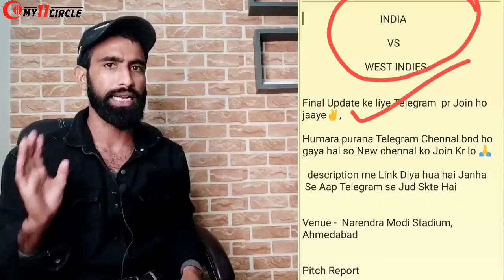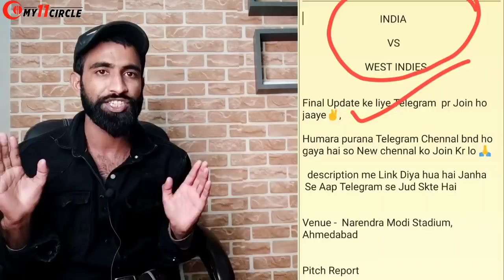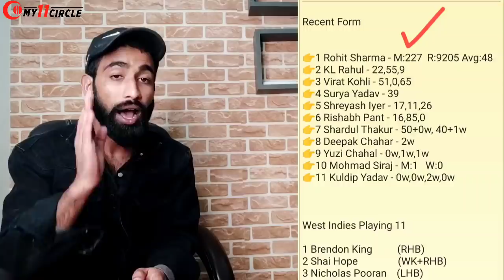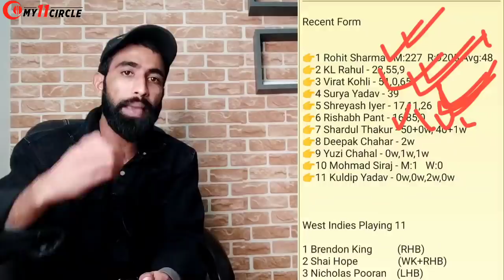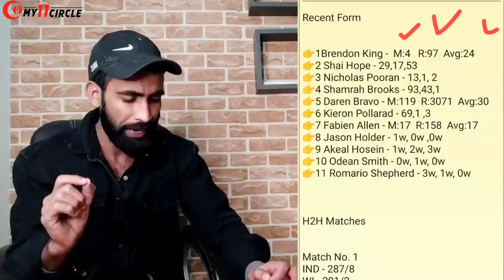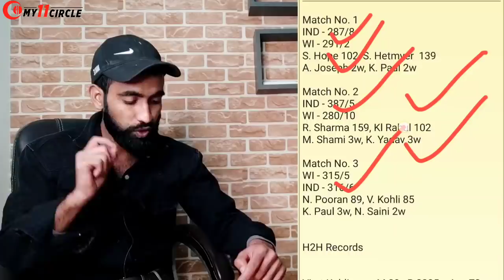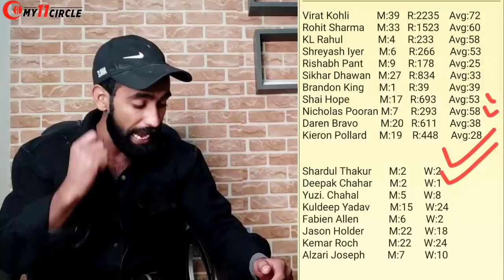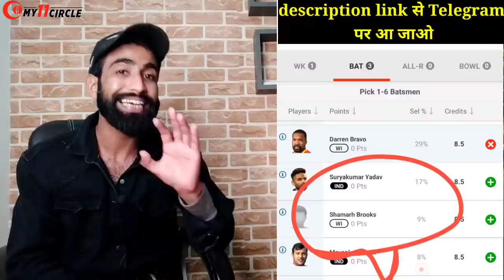IND vs WI IND vs WI Prediction|IND vs WI Team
IND VS WI |IND VS WI  DREAM11 PREDICTION|IND VS WI TEAM|

If you are accessing this site from Andhra Pradesh, Assam,
Orissa, Telangana, Sikkim or Nagaland, we hope you will enjoy
our practice contests. However, the law in these six states is
unclear on playing games of skill for cash prizes. You are
therefore prohibited from playing cash contests on My11 Circle